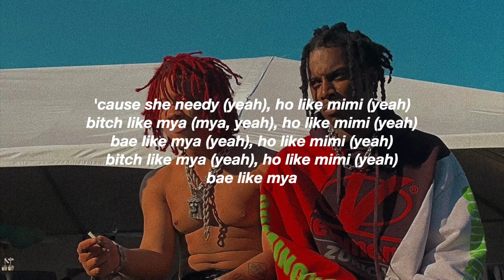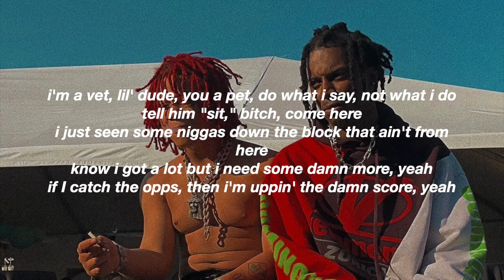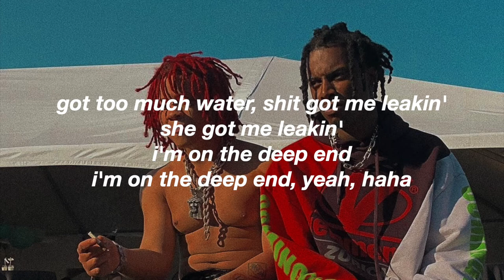miss the rage - trippie redd & playboi carti (LYRICS)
LYRICS:
[Intro: Trippie Redd]
I love Trippie Redd
Haha

This like GTA, we shoot out helicopters (Brrt), monsters (Brrt)

[Chorus: Trippie Redd & Playboi Carti]

[Verse 2: Playboi Carti & Trippie Redd]
I'm gon' eat it (What? Yeah), I bet you I'll beat it (I bet you I'll beat it)
I put on the bust (Put on the bust), I got the cig' (I got the cig', bust)

[Pre-Chorus: Trippie Redd & Playboi Carti]
Brrah (Haha), brrah, brrah, brrah (Yeah)

[Chorus: Trippie Redd, Playboi Carti & Both]